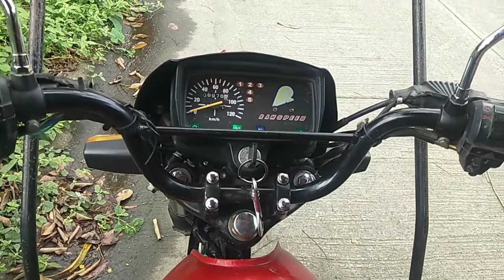visit time sa DAYANGS BARBIQUEHAN NI TOL VAL.